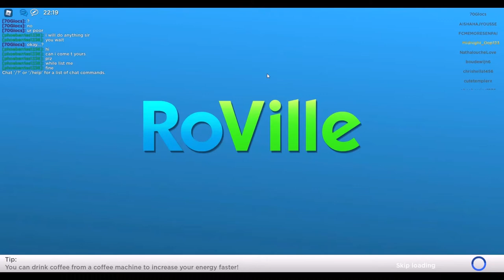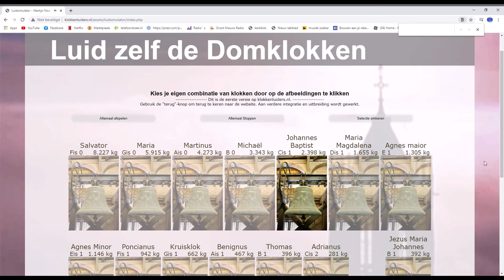kerst video : in de digitale domtoren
Fijne feestdagen en een gelukkig nieuw jaar